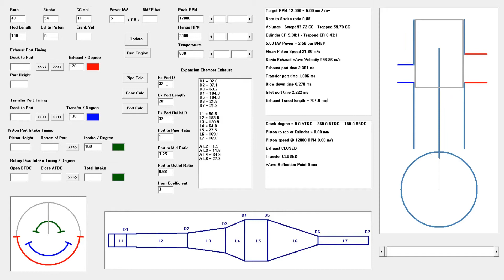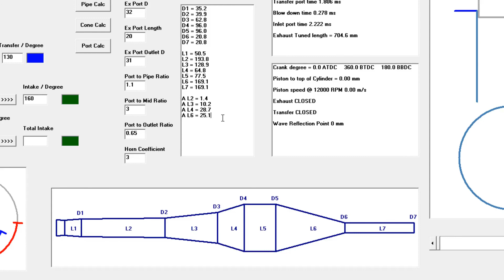How to Design a Two Stroke Expansion Chamber Performance Exhaust - Step 6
Using Tuned Length and Port Area from previous vidoes to dimension the 3 stage diffuser 2 stroke expansion chamber.
Outlining how Gordon Blairs ratios given apply to the pipe dimensions.
Port to Pipe ratio, Mid section ratio, Outlet pipe ratio and Horn Coefficient.

(Page link on sidebar at site)